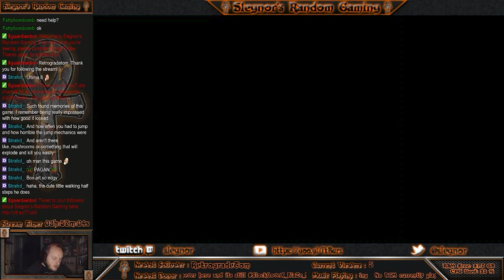Ultima VIII: Pagan - Part 27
Slegnor searches for silver to craft Foci for his next step to learning Theum. Thowm. Thaum. Windomancy